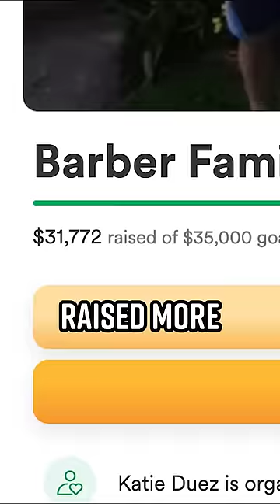Security Camera Captures INSANE House Explosion on Video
The house exploded!  A family in Pennsylvania recently lost their home to a gas explosion after a contractor hit a gas line.  Luckily, the family wasn’t home at the time and the blast didn’t kill any of them.  But they lost everything in the explosion, inducing their cat.

Produced by: Cory Ray, Philip DeFranco
Edited by: James Girardier
Art Department: William Crespo
Writing/Research: Star Pralle, Philip DeFranco